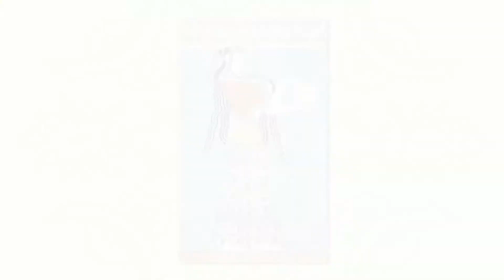MINOAN ART SCULPTURE FROM THE MINOAN CIVILIZATION!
A piece from Michael's Personal Collection is a clay sculpture that comes from the Island of Crete present day Greece and dates to approximately 1500 BC. From the middle bronze age and represents a high water mark in the culture, the primary representation of Minoan art around today is pottery and clay.

 Minoan potters produced everything from jars and pots to small figurines depicting female deities. Early Minoan pottery was typically hand-shaped with burnished or incised geometric designs.